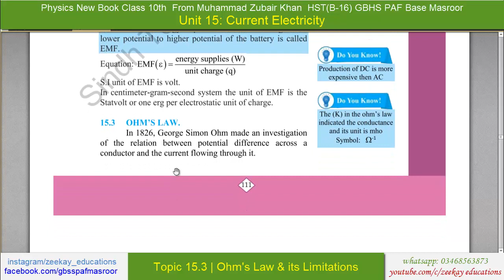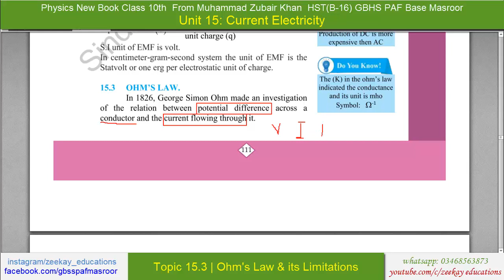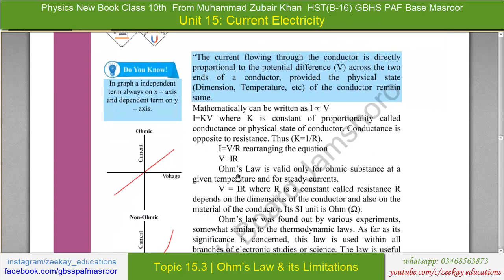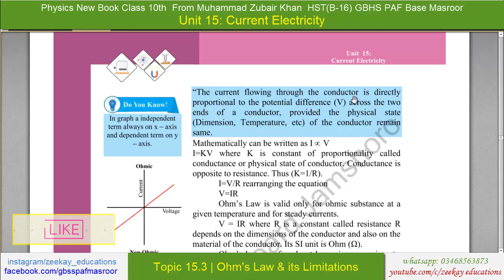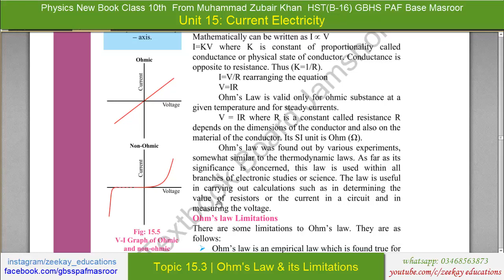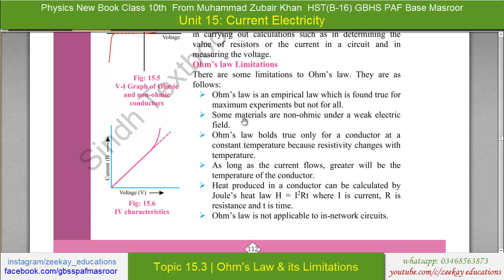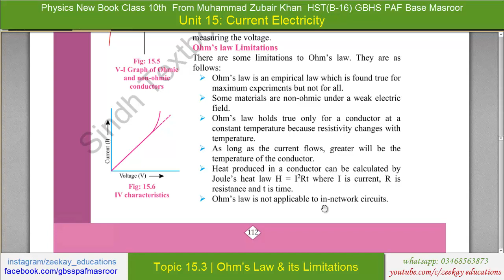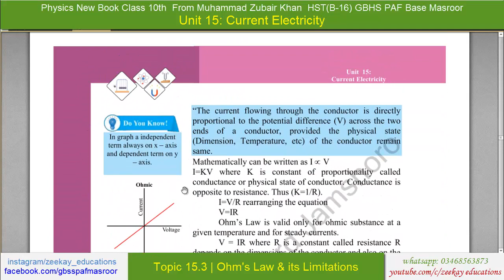15.3 Ohm's Law and its Limitations | Unit 15 | Current Electricity |10th Physics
15.3 Ohm's Law and its Limitations | Unit 15 | Current Electricity |10th Physics

zeekay educations is discussing Sindh board’s 10th Physics 15th chapter Current electricity with conventional current, Direct & Alternating Current, Ohm's law, potential difference & electromotive force.